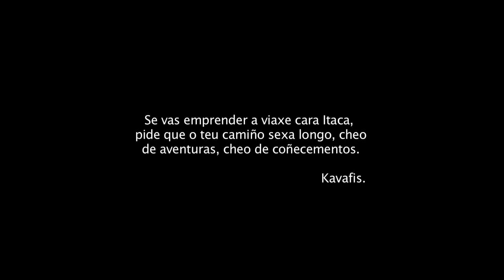musico no camiño